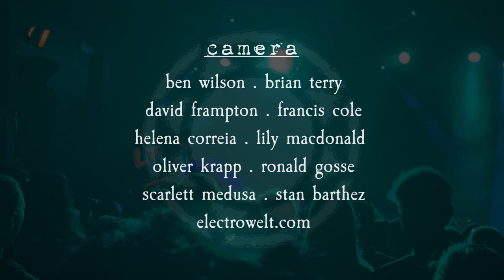Children On Stun - Building Boxes - Live at Wave Gotik Treffen 2022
Recorded live in Leipzig, Germany at Wave Gotik Treffen 2022.
For news, merch and more